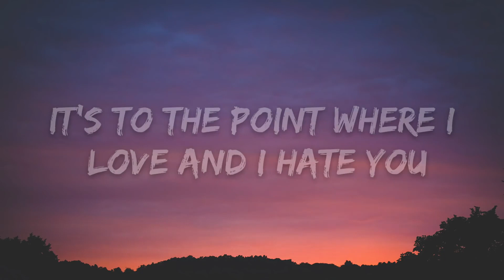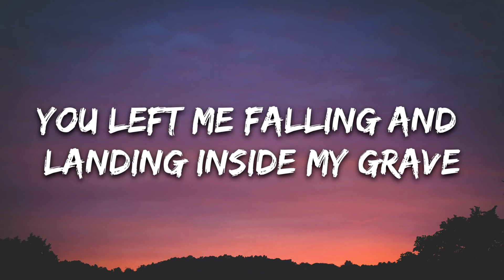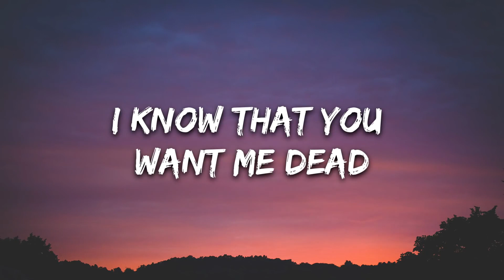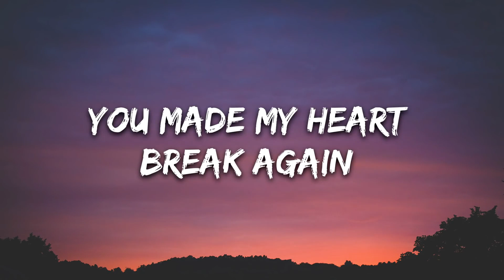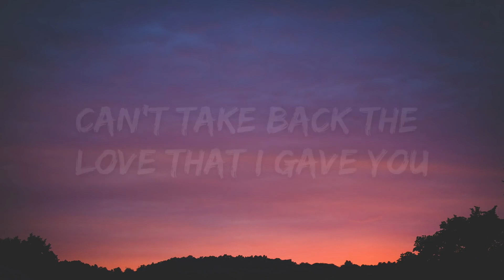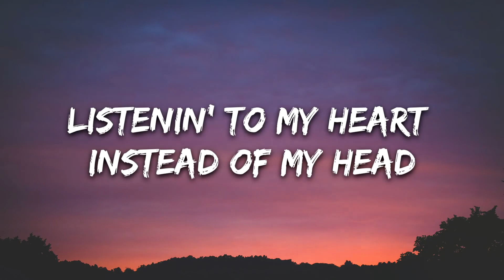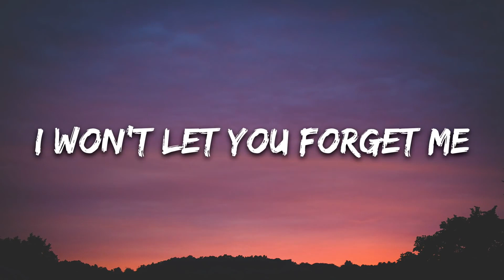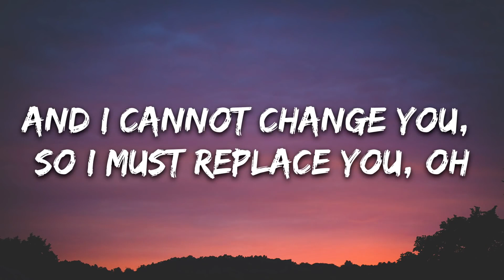Lucid Dreams Lyrics | Juice Wrld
🎤 Lyrics: Juice Wrld - Lucid Dreams

[Verse]
Leave this sh** in the past, but I want it to last

[Outro]
Leave this sh** in the past, but I wanted to last
Easier said than done, I thought you were...
...instead of my head
You found another...